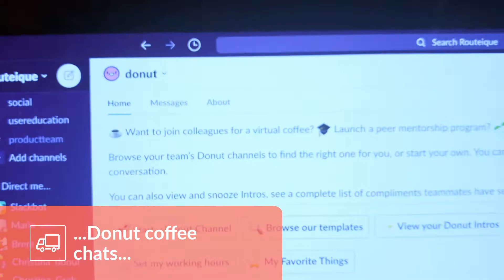Routeique | Work Passionately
Find out more about what it’s like to work at Routeique!